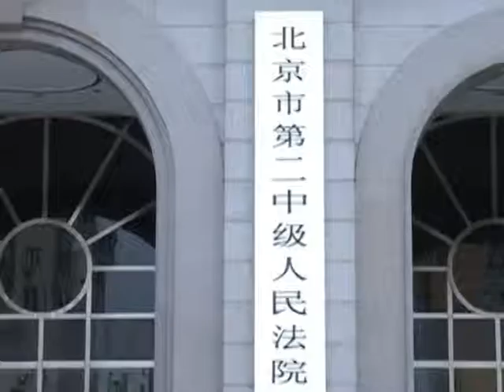Ex-minister's broker stands trial for bribery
A businesswoman who was involved in the corruption case of China's former Minister of Railways Liu Zhijun stood trial in a Beijing court on Tuesday.